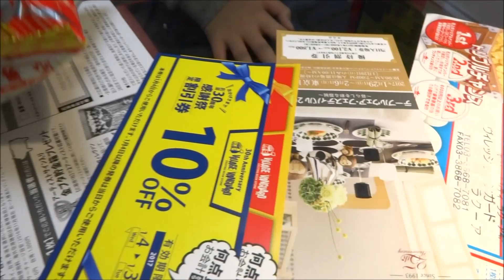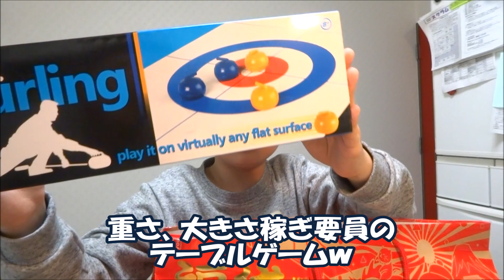2017 ヴィレヴァンの５千円福袋 「国家機密」開封！ HARU SLAM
2017年の運試し ヴィレッジヴァンガードの５千円福袋 開封！５千円でも中身はほぼガラクタ～ それでも、楽しいよ。
▼2017 ヴィレッジヴァンガード福袋